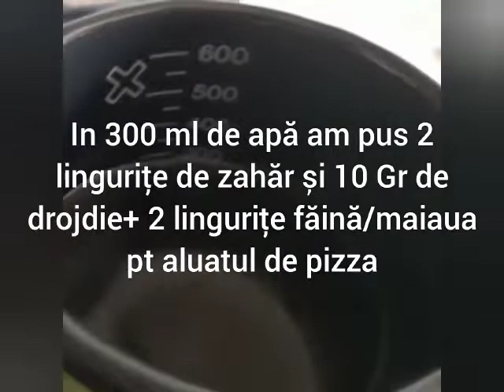Pizza de casa cu de toate, mai bună ca la pizzerie🍕pizza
Pizza de casa delicioasa , mai buna ca la pizzerie.
Așa de bună că noi întotdeauna pregătim doua tăvi
Aștept opinia voastră.
Încercați și voi această rețetă e gustoasă.
Dați like și abonați-vă 🤗